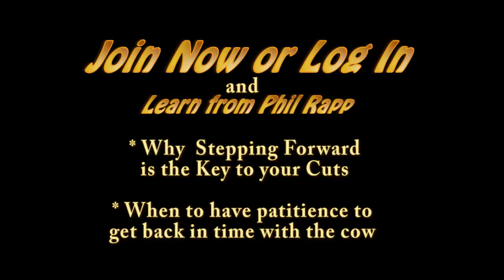Cutting's $8-million Man, Phil Rapp, Shares His Tips & Tactics In The Show Pen!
The $8-million man shares his experience and advice while schooling cutters at the recent NCHA Cutting Academy. Cutting's biggest money earner, Phil Rapp took time out of his hectic training schedule to help riders master the skill of making cuts and improving their scores. Watch the video to learn some of the awesome tips Phil was giving.